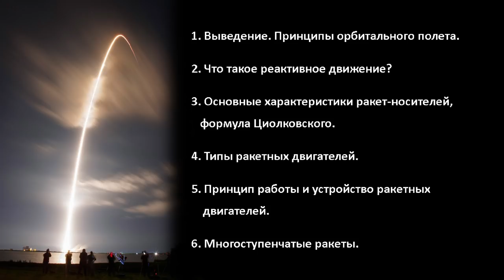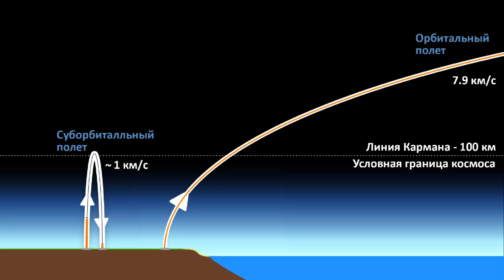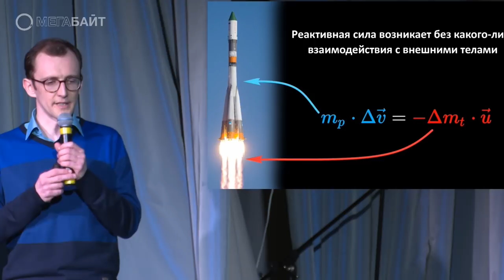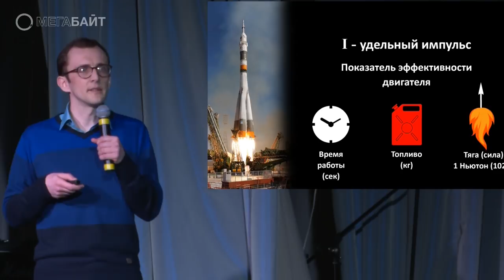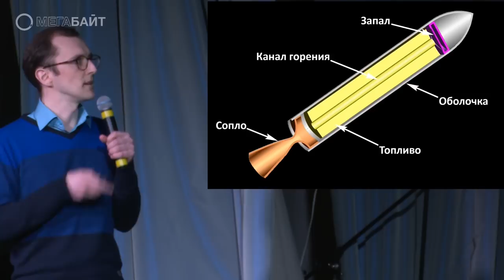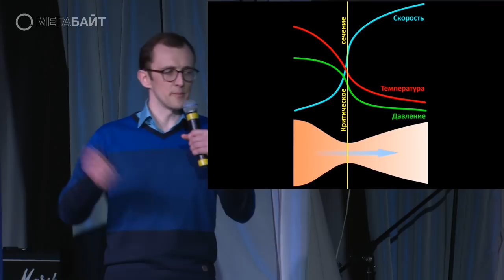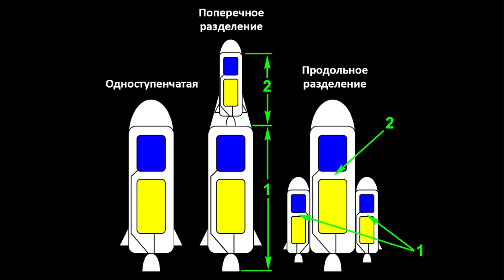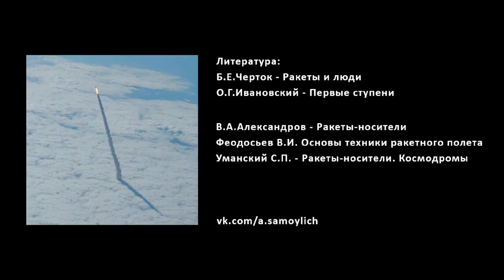Ракеты носители — путь в космос – Андрей Самойлич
В этой лекции вы сможете узнать основы принципа орбитального движения и каким образом в космос выводятся космические аппараты. Силы, которые действуют при выведении аппаратов за пределы орбиты были определены еще Ньютоном. Впоследствии, Константин Эдуардович Циолковский на основе данных законов сформулировал и описал теорию движения реактивных аппаратов. Сергей Павлович Королев с группой конструкторов смог воплотить эти идеи в железе, результатом чего стал первый полет человека в космос и дальнейшее освоение космического пространства.

В лекции в качестве предисловия мы кратко обсудим что необходимо, чтобы попасть в космос и остаться там на продолжительное время, рассмотрим принцип выведения аппарата на орбиту. Далее поговорим о том, как устроены и работают те самые средства выведения - ракеты-носители. Каким образом энергия топлива переходит в реактивную тягу ракет, какие бывают двигатели, их основные узлы и принципы работы.